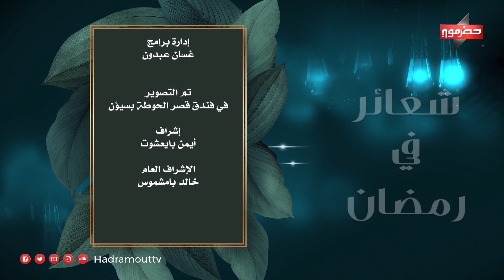شعائر في رمضان | الحلقة العاشرة | رمضان 2023